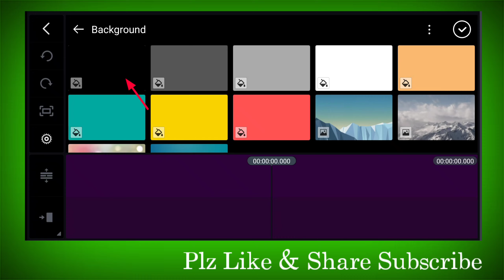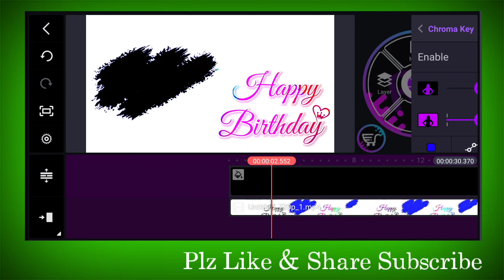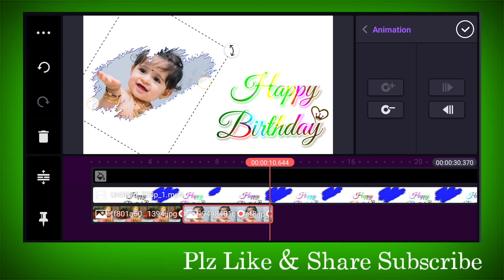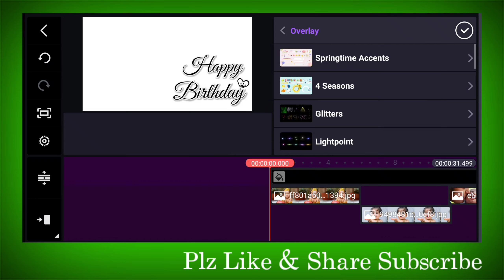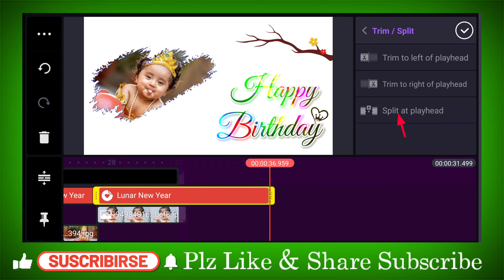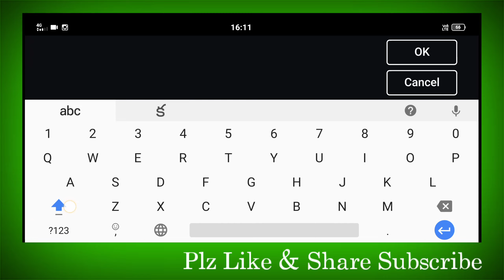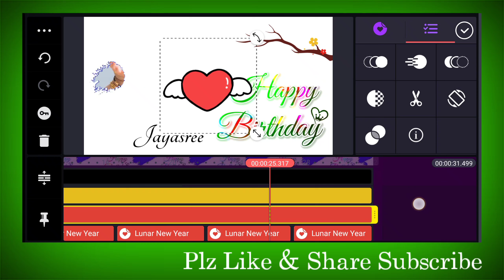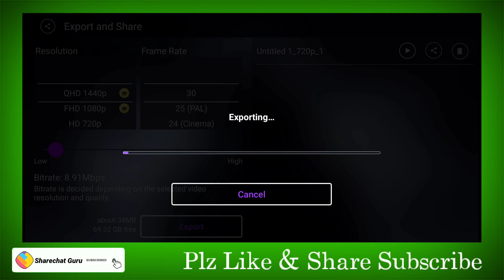Birthday Video Maker In Kinemaster Telugu|Happy Birthday Green Screen Background Video